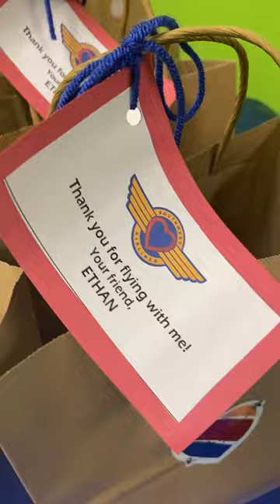Mom Throws Southwest Airlines-Themed Birthday for 6-Year-Old Son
Credit: Erica Turner Guerrier via Storyful